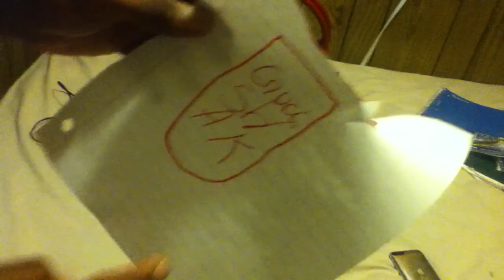(NEW) Gucci Mane home from jail + new tattoo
gucci mane from jail 2011